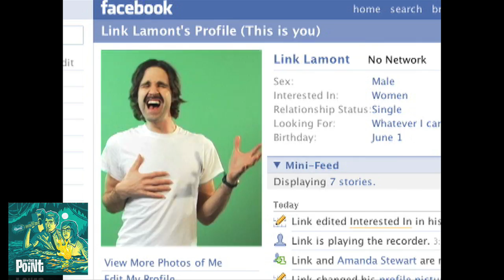We drop it like it's hot.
It's what you want.

Thanks for supporting independent internetainment!